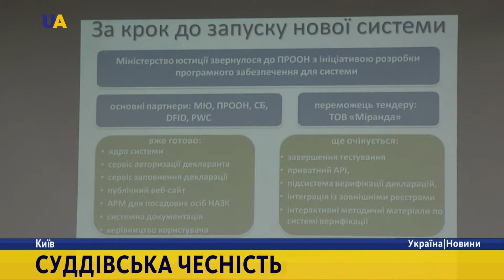Боротьба з корупцією у судах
За останні два роки не більше 30 суддів було звільнено за корупційні злочини. Ця статистика покращиться, - вважають у Мін'юсті, - бо не за горами подання онлайн-декларацій. Люди у мантіях виступають проти повторного декларування. Кажуть це не усуває причин корупції, а лише створює зайву документальну тяганину.